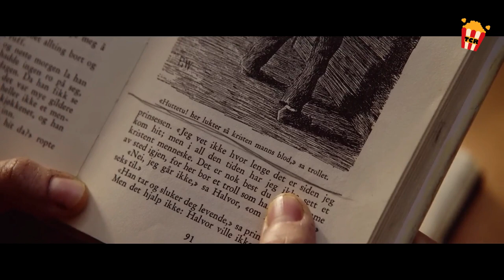Akala nila isang Natural na Kalamidad lamang, pero may Nabuhay pala sa Bundok.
Kapag ang isang sinaunang troll ay nagising sa isang bundok sa Norwegian, isang ragtag na pangkat ng mga bayani ang dapat magsama-sama upang subukang pigilan ito sa paggawa ng nakamamatay na kalituhan.